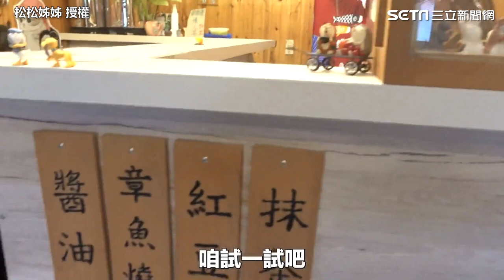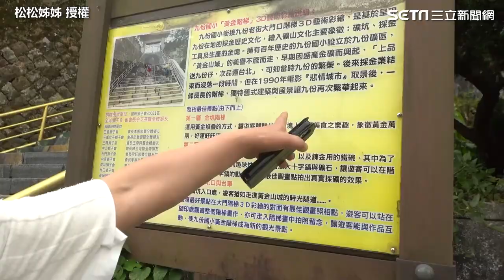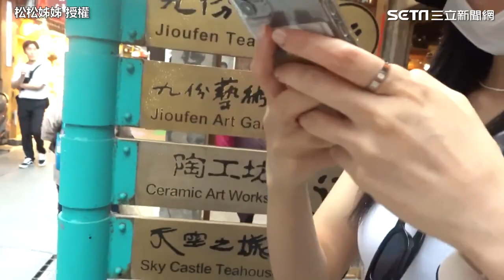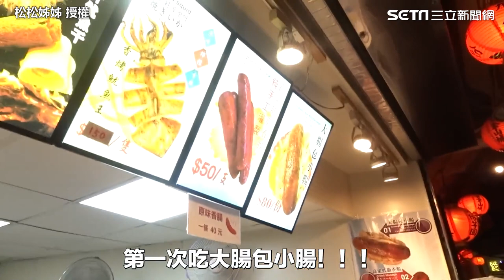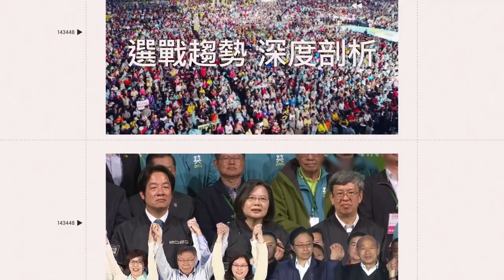韓妞逛九份遇詭異男後手機突消失！ 結局竟大讚「台灣人太善良」｜三立娛樂星聞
松松姊姊 授權